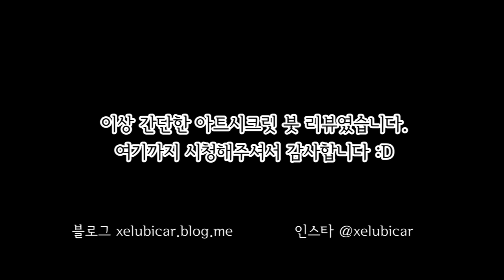아크시크릿 수채화붓 리뷰 ｜Art secret watercolor brush review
아트시크릿의 수채화붓을 간단하게 리뷰해보았습니다.

저 자세한 리뷰가 보고 싶으시다면 아래 포스트를 참고해주세요!